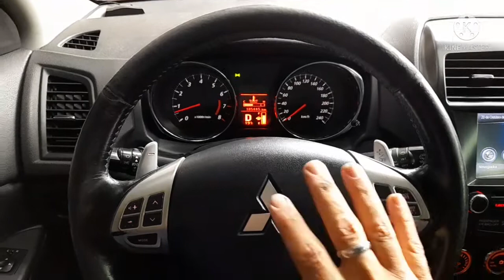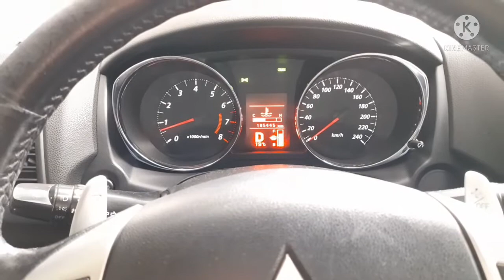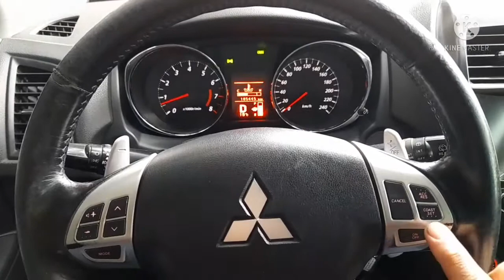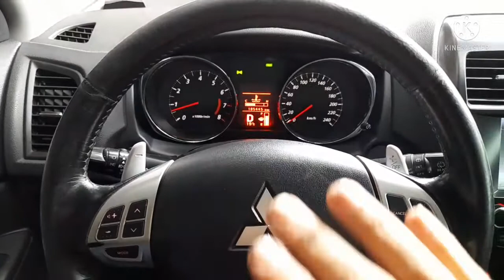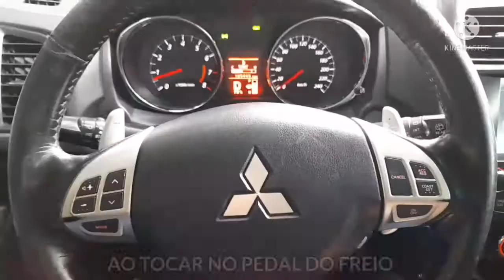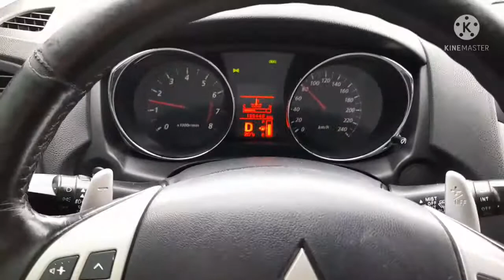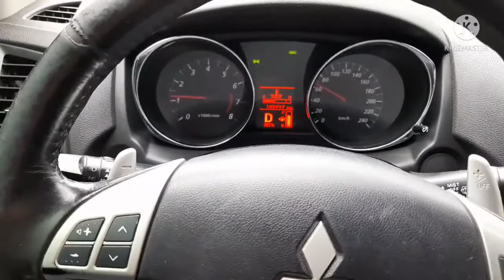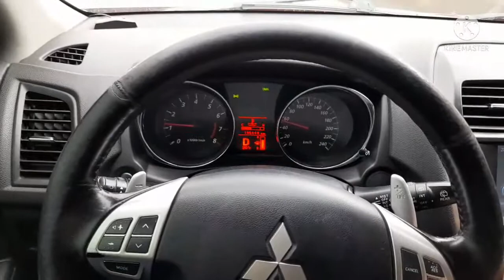Como usar o piloto automático Mitsubishi ASX, Cruise Control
Olá Zeronovers, tudo bem?

Vamos ver um vídeo explicativo de como usar o piloto automático da linha Mitsubishi ASX?

Entenda como acionar o Cruise Control, como configurar a velocidade de cruzeiro e como aumentar ou diminui-la, caso seja preciso.

🔴 Está procurando um carro para comprar?
🔴 Não quer ser passado para trás?

Aprenda com uma profissional da área, as técnicas para identificar a melhor compra e não entrar numa fria.

✅ acesse o link abaixo, faça isso já ✅

🔴 Precisa fazer manutenção no seu carro?
🔴 Quer o caminho para comprar as peças?

✅ acesse o link e economize agora mesmo ✅